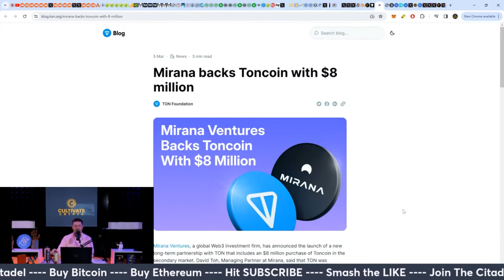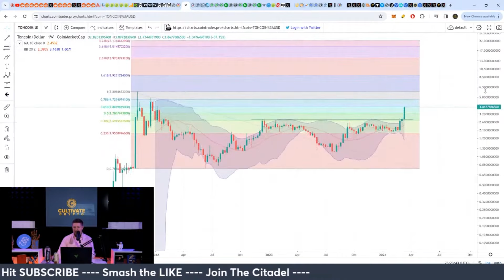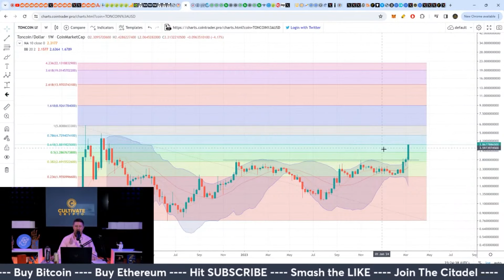Reasons Behind Recent Pumps On TON Coin